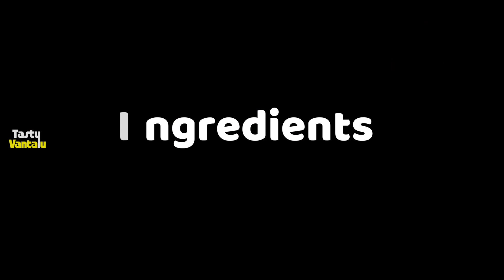Dondakaya fry in Telugu || Ivy gourd fry by Tasty Vantalu || Tindora Fry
Learn how to cook Tindora fry or Dondakaya vepudu in Telugu.